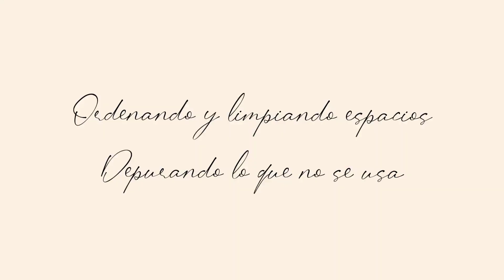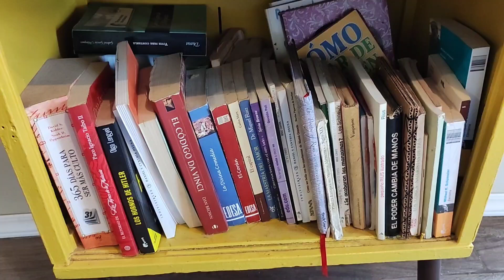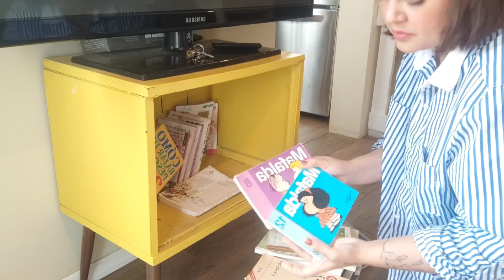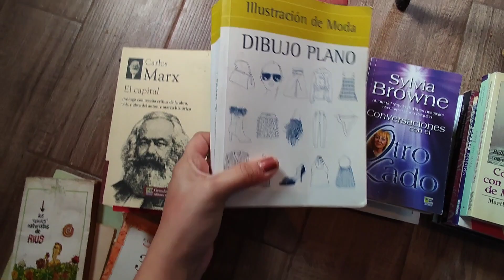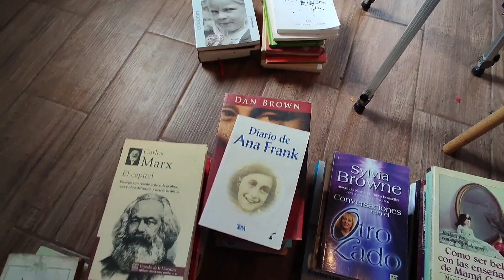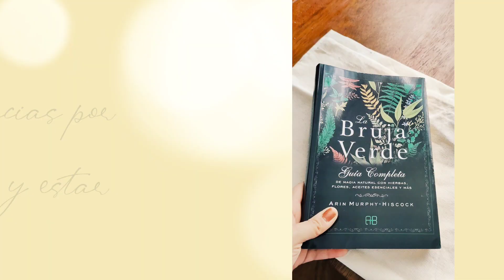ORDEN, LIMPIEZA Y DEPURACIÓN DE ESPACIOS| LIMPIANDO LO QUE ME DA FLOJERA| MOTIVATE CONMIGO!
Músico: Jeff Kaale

Músico: Jeff Kaale